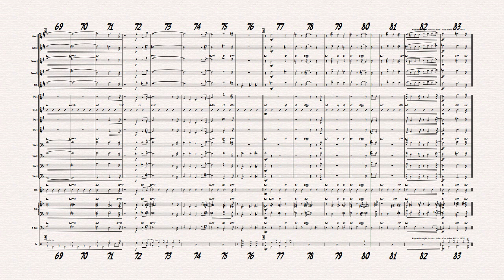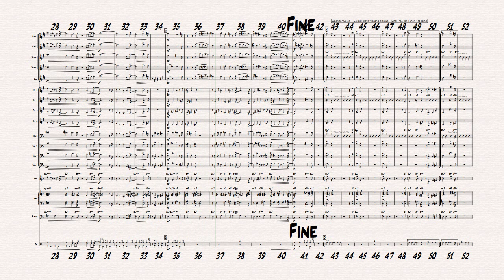Clinch at midnight - Charleston/Two Step - Big Band